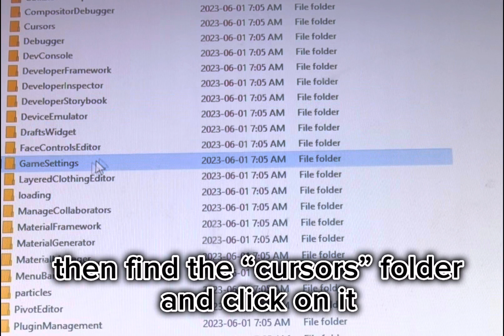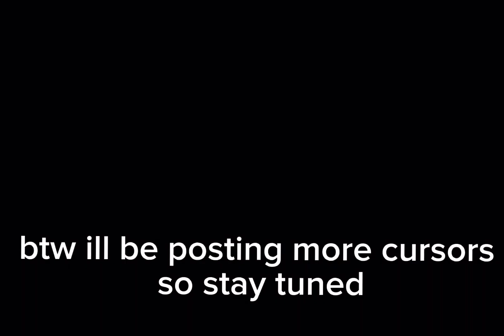How To Get “THE BEST” Cursor For Roblox Bedwars! Step By Step (Links In Description For Downloading)